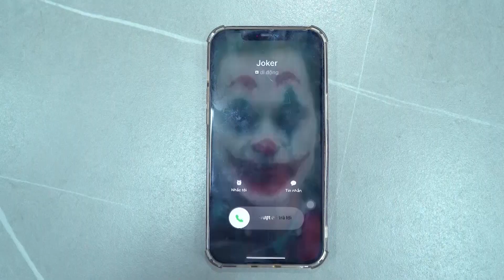PRO 5 SUPERHERO TEAM #22 | Marvel Studios’ WHAT IF | Godzilla Kong The New Empire | KUNG FU PANDA 4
We are Spider-Man. Our mission is to go rescue people in trouble. We will team up with the superheroes of the world to save our earth from problems from beyond the galaxy.

Love You ALL! Miles Morales returns for the next chapter of the Oscar®-winning Spider-Verse saga, Spider-Man: Across the Spider-Verse. After reuniting with Gwen Stacy, Brooklyn’s full-time, friendly neighborhood Spider-Man is catapulted across the Multiverse, where he encounters a team of Spider-People charged with protecting its very existence. But when the heroes clash on how to handle a new threat, Miles finds himself pitted against the other Spiders and must redefine what it means to be a hero so he can save the people he loves most.